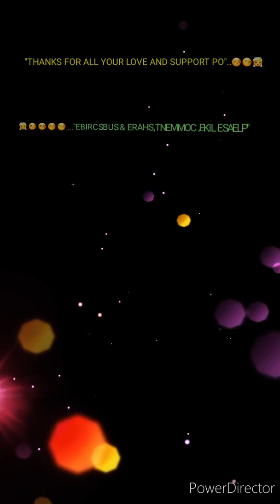SI 'TOTOYGWAPOJACOB'.. LANGGA LANGGA NI MAMA!😇👼👪💝💗💕💘💞